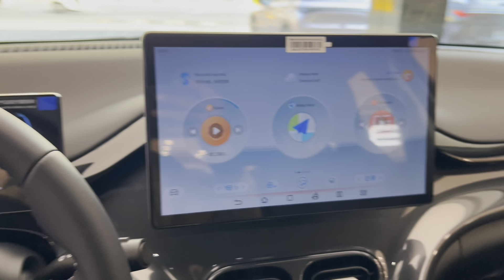New BYD e2 2024 EV Hatchback | Interior and Exterior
New BYD e2 ( 2024 ) Interior Exterior

🏢 Address: #52, National Road 6A, Duerm Kor Village, Sangkat Chroy Chongva, Khan Chroy Chongva, Phnom Penh, Cambodia